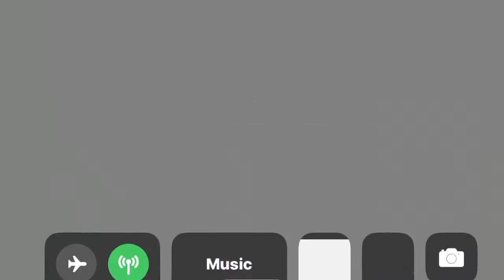War Robots New Arena Gameplay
Major destruction. All the bots are premade in this particular mode. There is no audio for this clip.